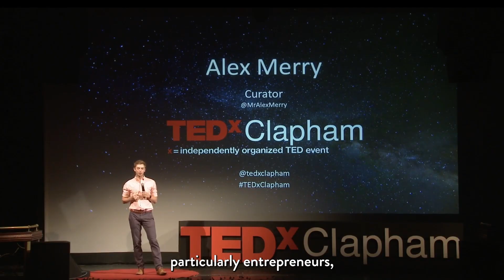The Scary Skill That Will Change Your Life: Public Speaking - Alex Merry | PEP Talk S3 E15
Alex co-founded Champions Life Academy, a sales and marketing organisation that gave students with job experience fundraising for charity, before starting his own business. He spent three months giving daily presentations to university students as part of his job.

The chance to develop and organise TEDxClapham, a public speaking community event in South London, presented itself. He accomplished this in conjunction with Champions Life Academy until 2016, when Alex and his colleagues decided to close the firm. He organised a public speaking session for Google Startups Campus, a group of entrepreneurs that come to Google for events, guidance, and mentorship. Following that, 10 individuals signed up for his trial public speaking programme, launching his company.

What makes a successful public speaker, according to Alex, can be summed up in one word: empathy. "It has nothing to do with whether you're introverted or extroverted; it's all about empathy and being tuned in to your audience." Simon and Alex examine what it takes to be a world-class speaker in this episode, as well as why purpose comes first in the company.

“Don’t let yourself get in the way of the opportunities that get thrown at you, because you never know who’s going to be watching.”

Topics:

Getting into public speaking
Does scale matter?
Working with family, good or bad?
Public speaking advice:
Audience advice
How to start public speaking
The title of your speech
The beginning + end of the speech

FOR MORE HELP START HERE: purposefulproject.com